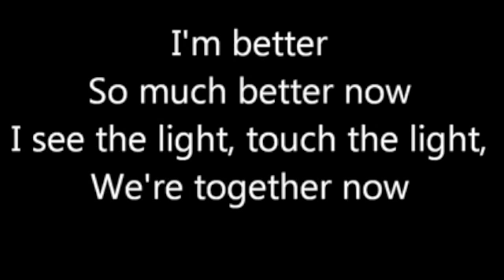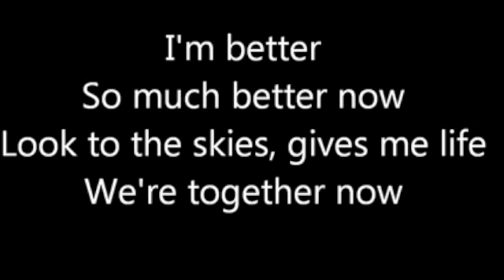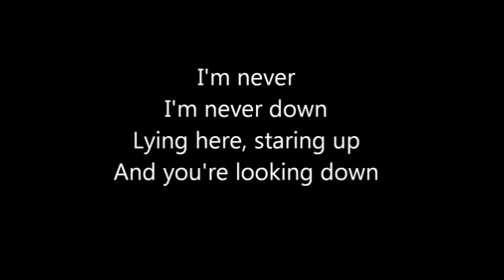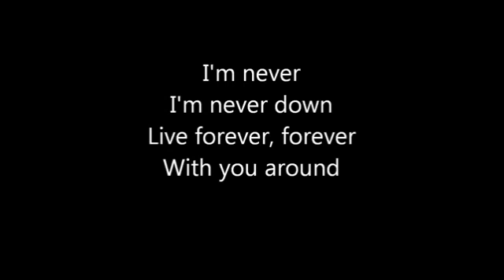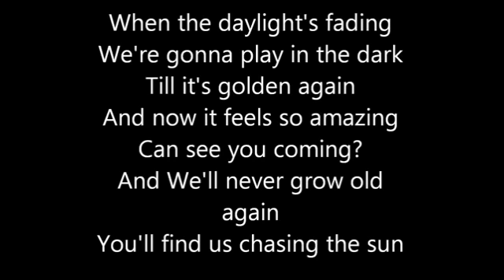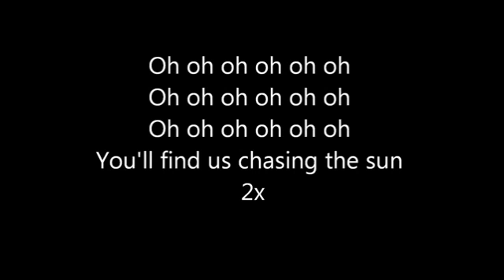Chasing the Sun Stage 4 Top Part